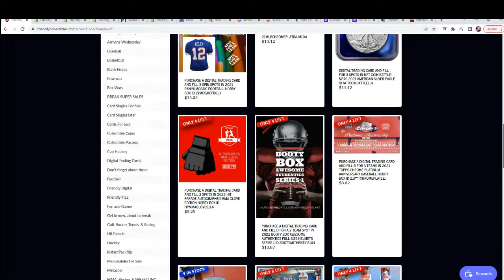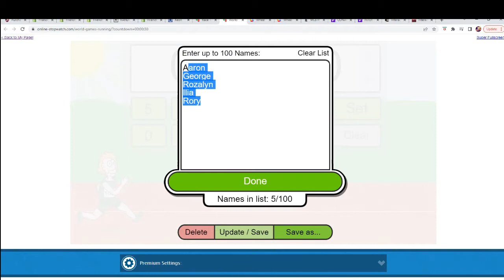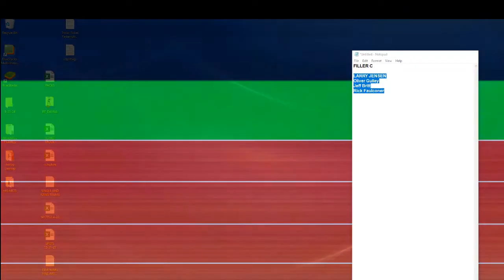2022 Booty Box Awesome Authentics Full Size Helmets series 1 FILLER C ID BOOTYAUTHENTICS104